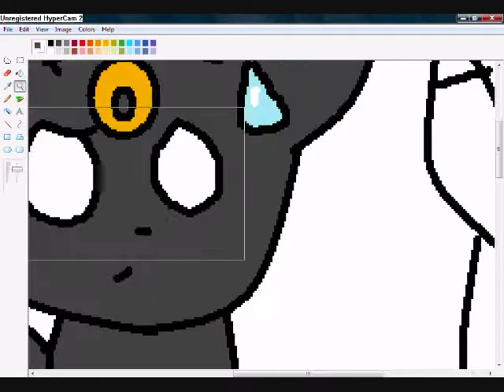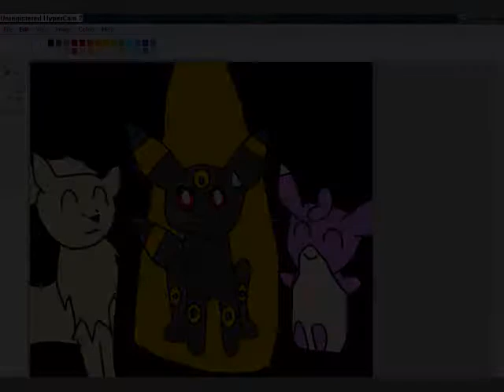SpeedPainting Umbreon Ninetails & Wigglytuff!